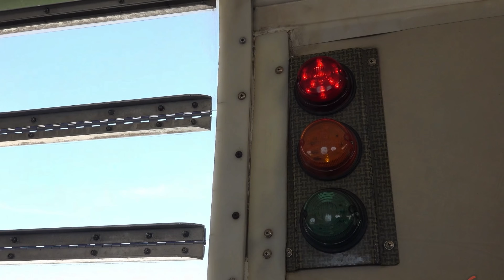Dubai - Desert Rose (Cinematic travel 4K)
Dubaj - Róża Pustyni 🇦🇪
Jeszcze 50 lat temu w tym miejscu była pustynia, dziś miasto zachwyca i szokuje swym rozmachem. Wybudowanie metropolii w jednym z najgorętszych miejsc na ziemi wydawało się niemożliwe, a jednak. Dubaj to wspaniałe i bardzo przyjazne miasto. Stolica miliarderów, bogactwa, przepychu i luksusowych samochodów. Tu wszystko musi być "naj"...

Nie jest to Praga, Wiedeń czy Paryż, ale emirackiej metropolii nie można porównywać do miast o wielowiekowych tradycjach. Powinno się ją traktować jako miejsce będące spełnieniem marzeń mieszkańców o posiadaniu nowoczesnego skrawka ziemi do życia na terenie surowym i o ograniczonym dostępie do wody. Bo tak jest w rzeczywistości. To miasto przyszłości, imponujący efekt pracy tysięcy inżynierów. Polecamy, to miasto robi wrażenie!😍